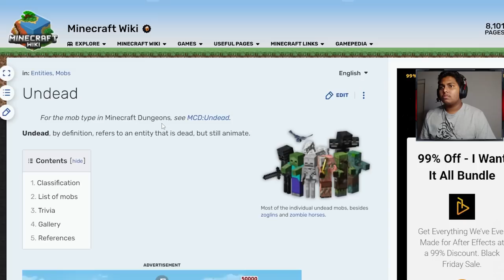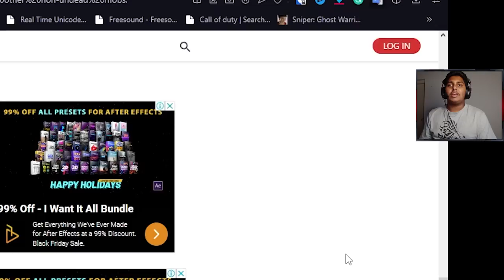Pillager සටන | Minecraft Survival Guide Sinhala 1.18 EP 34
🟡In this video I am playing Minecraft and Telling everything about pillagers and also I am defeating a pillager raid in Minecraft.

🎮 My Spec:-

◽ Motherboard: MSI B460M PRO-VDH WIFI (MS-7C83)
◽ GPU: NVIDIA GeForce GTX 1660 SUPER
◽ CPU: Intel Core i5-10400F
◽ Memory: 16 GB DDR 4